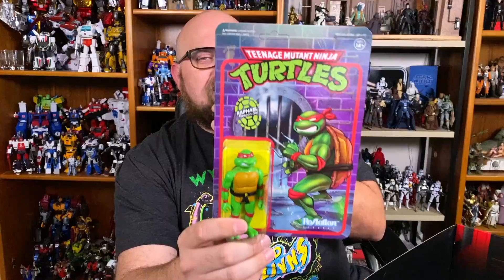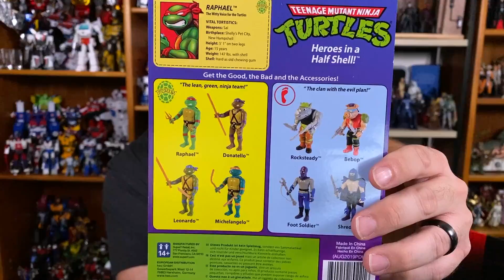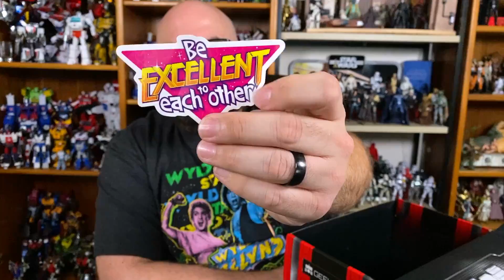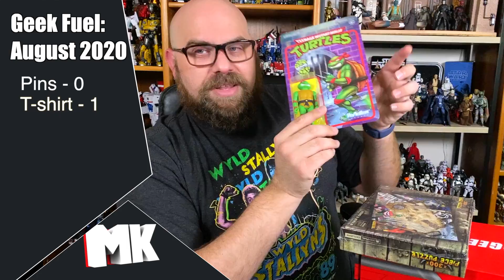Geek Fuel August 2020 Unboxing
Finally getting through some boxes I gotta open!